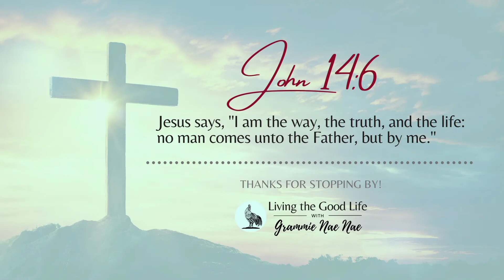Wednesday Encouragement; The witness of Mount Sinai. GOD IS REAL!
For prayer or just a chat